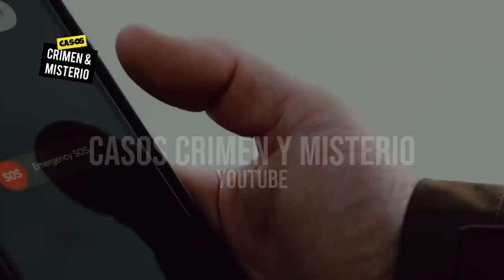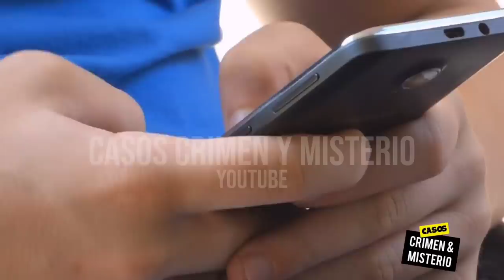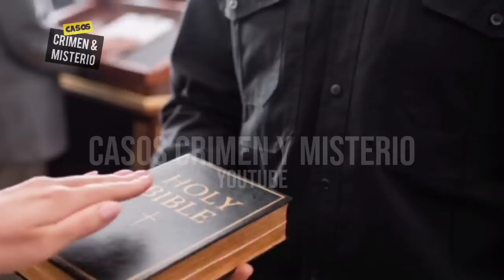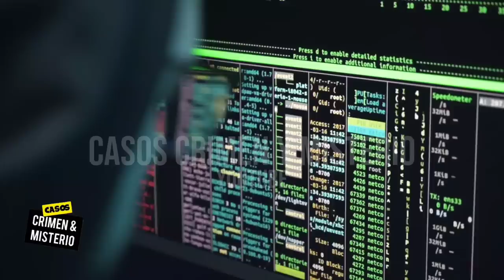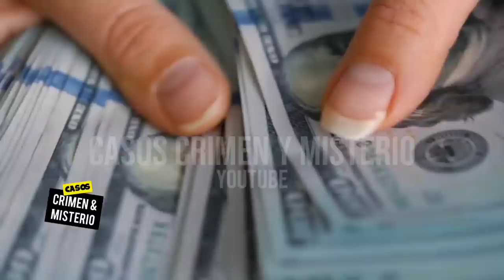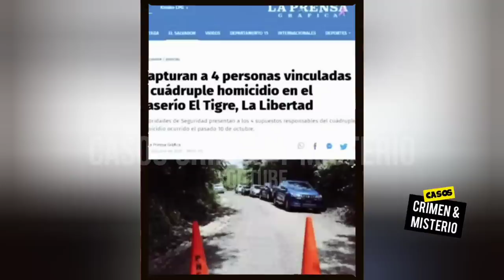El SUEÑO AMERICANO para ésta FAMILIA se convirtió en TRAG3DIA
Familia Salvadoreña contrató falsos coyotes para viajar a Estados Unidos y así TERMINÓ el VIAJE

Cylinder Seven de Chris Zabriskie tiene una licencia Atribución 4.0 de Creative Commons.